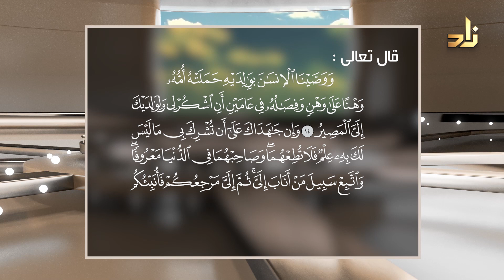برنامج فبهداهم اقتده | الحلقة 5 | بعنوان : لقمان والوصية بالوالدين | مع د.محمد بن عبدالله الربيعة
برنامج فبهداهم اقتده
تقديم :
مؤيد الشنقيطي
ضيف البرنامج الدائم :
د.محمد بن عبدالله الربيعة
المشرف العام على مؤسسة النبأ العظيم لنشر هدى القرآن الكريم

الأوقات :
ياتيكم في الأوقات التالية على شاشة قناة زاد الفضائية :
يعاد في الأوقات التالية :
يوميًا | في تمام الساعة 11:00 مساءً | بتوقيت مكة المكرمة